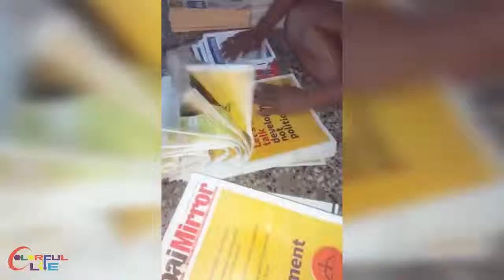Fastest Workers in the World 2019